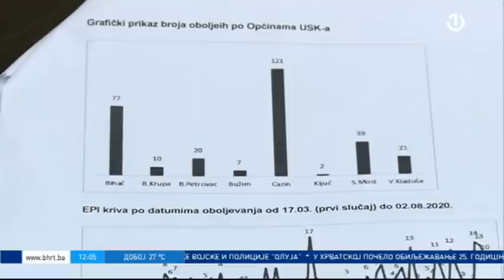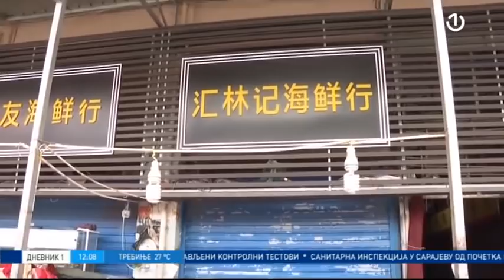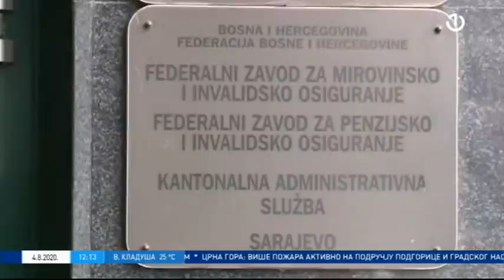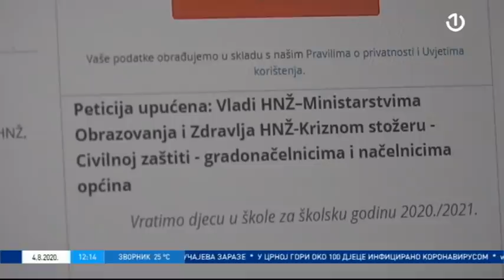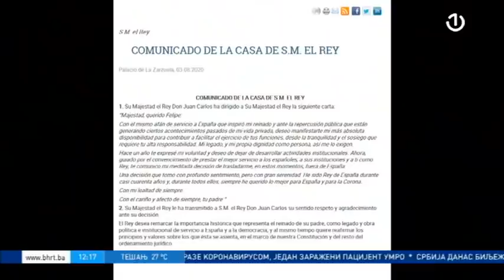Dnevnik 1 [04.08.2020.]